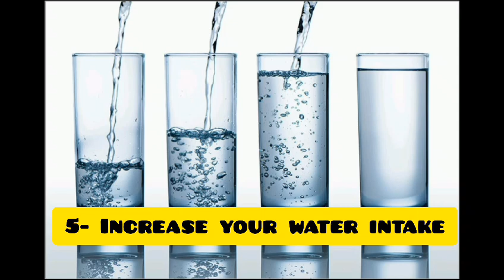How to Start a Keto Diet | 7 Tips for Beginners | Keto Lucius Life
Ketosis diet
Keto lunch recipes
Keto what i eat in a day
keto diet
keto diet plan for wieght loss
keto recipes
ketogenic diet
keto dIet for begginners
keto
keto cartoon
keto diet meal plan
keto breakfast
keto conazole shampoo
ketoconazole cream
Diet Plan to lose weight fast
Diet teri ka raaz  bata
diet plan
diet mountain dew lana del vey
diet vlog
diet for weight loss
diet food
diet mountain dew
diet teri ka raj bata song
diet plan for weight gain
diet chart
diet salad for wreight loss
diet plan for pcos weight
diet plan to lose weight fast for woman
diet plan for pregnant woman
diet plan for bully fat lose
diet plan for muscle gain
diet plan for muscle building

Keto Diet for Beginners:
1- Decrease carbs (but eat more veggies)
Eating a very low carb diet is important to achieving ketosis, but low carb does not mean no carb. With Atkins 20, net carbs are restricted to 20g or fewer per day for about two weeks to guarantee that ketosis is achieved. After this induction phase, you will gradually add small amounts of net carbs back into your diet while still burning fat. You can easily count the net carbs you are consuming,
When limiting your carb intake on a keto diet to 20–40 net grams per day, it is important to eat plenty of foundation vegetables to ensure you’re getting all of your necessary vitamins and minerals, as well as fiber. Reach for nutrient-dense, non-starchy veggies like kale, broccoli, spinach, asparagus, mushrooms, and peppers. Another bonus: the combination of eating whole foods plus gradually adding net carbs as you maintain ketosis also helps prevent setbacks, hunger pangs, and cravings for processed foods.
2- Decrease stress
We know that sometimes this is easier said than done! High levels of the stress hormone cortisol can elevate your blood sugar levels and get in the way of your body’s ability to achieve ketosis. If your job or personal life is currently more stressful than usual, you may want to wait to start a keto diet. You can also help reduce stress by getting lots of sleep, exercising regularly, and trying relaxation techniques like meditation or yoga.
Bonus tip: Prioritize sleep by sticking to a set bedtime schedule, and aim for a consistent 7–9 hours of sleep every night.
3- Increase healthy fats
Low carb keto diets replace your reduction of carbs with an increase in fat, which typically accounts for at least 60% of your daily calories. Because we’ve been told for so long to avoid fat, most people under eat fat when trying a keto diet. It is important to choose healthy fats from high-quality plant and animal sources, such as olive oil, avocado oil, and coconut oil as well as cheese, eggs, nuts, and fish.
Bonus tip: If you find yourself getting hungry between meals, you may not be consuming enough healthy fats.
4- Increase exercise
As with any diet, increasing your activity levels can help you achieve your weight loss goals. Regularly exercising while on the keto diet, however, can also help you achieve ketosis and transition into a low carb, high fat lifestyle more quickly than you would otherwise. That’s because to achieve ketosis, your body needs to get rid of any glucose, and the more often you exercise, the quicker your body uses up its glycogen stores before turning to fat for energy.
Bonus tip: It’s not uncommon to feel a bit sluggish when starting a keto diet. Ease into any new workout regimen, and be sure to include plenty of low intensity exercises as you adapt to your new diet.
5- Increase your water intake
Water is crucial to supporting your metabolism and regular body functions, and low carb diets like keto have a diuretic effect on the body. Not consuming enough water, especially during the induction phase, can lead to constipation, dizziness, and cravings. In addition to drinking enough water, make sure you’re getting all of your electrolytes by adding some broth to your diet or a little extra salt to your food.
Bonus tip: Stay well hydrated and drink a minimum of 6 to 8 glasses of water daily. Drink even more if you have upped your exercise or if it’s a hot day.

7- Maintain your social life!
Starting a keto diet doesn’t mean you have to eat every meal at home. Make smart choices when dining out by checking the menu ahead of time, asking the restaurant for nutrition information,